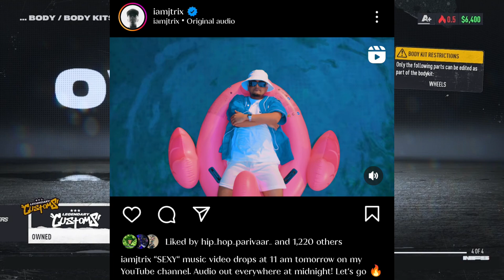Emiway Followers Decreased?Kr$na Finnally Coming Soon?Kalam Ink Getting Engaged!J Trix New Track?